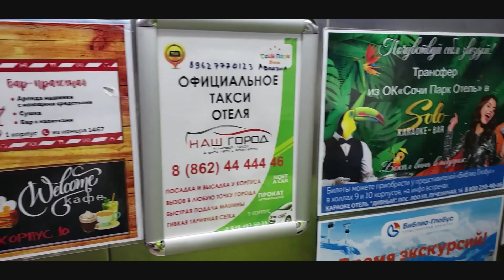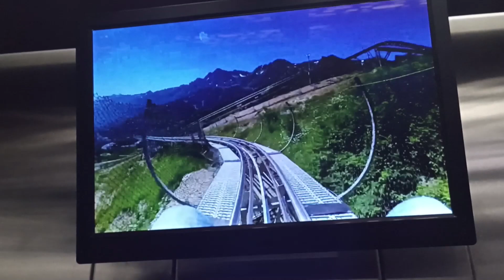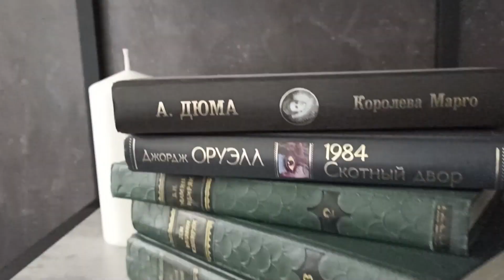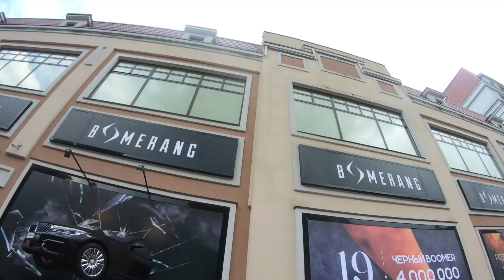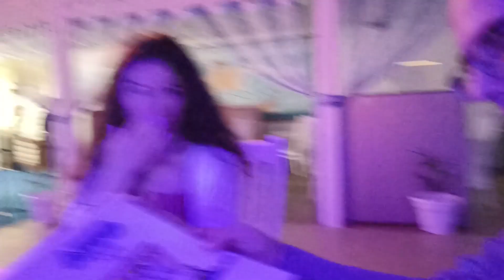Путешествие в Сочи,Красную поляну,Адлер,Отели Сочи парк,Грейс империал в красной поляне.